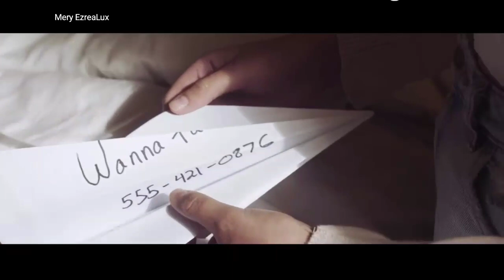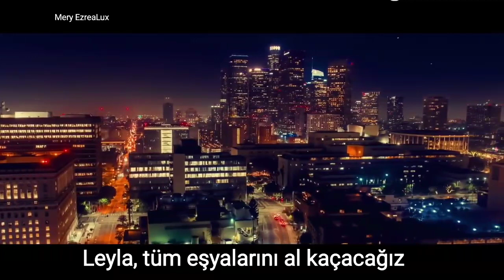Mesto - Leyla (Türkçe Çeviri)